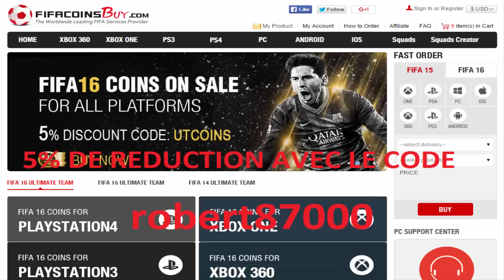TOTY FUT 16 FR - PACK OPENING - DEJA UN TOTY ?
▶ Vous avez besoin de crédits FUT 16 ou de Points FIFA pas cher ? Je vous conseille fifacoinsbuy
▶ Acheter des points fifa avec votre forfait téléphonique ( PS, Xbox et PC )